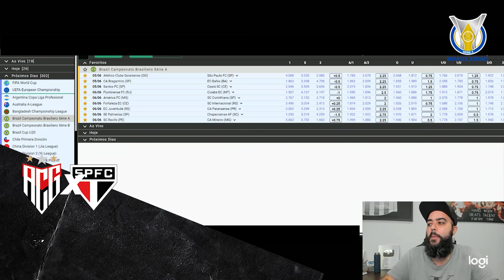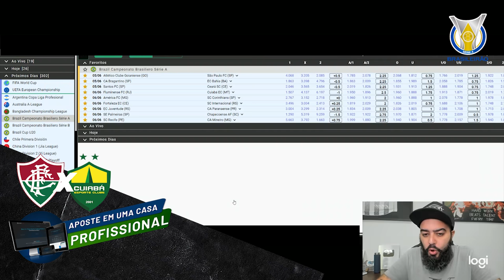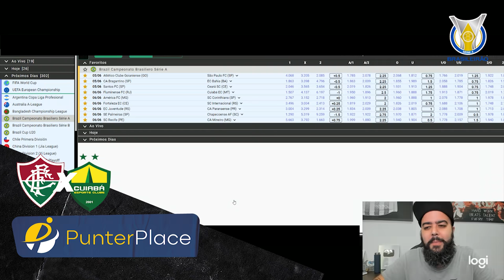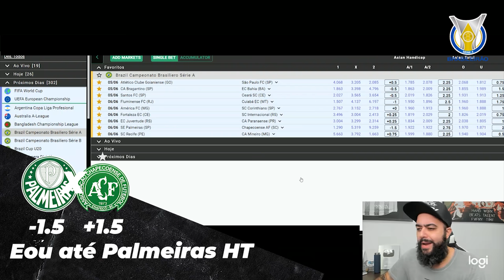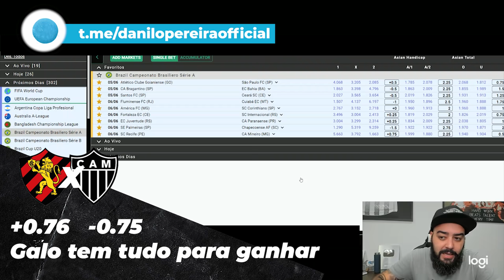⚽Análises e Prognósticos para o Brasileirão Série A - 2a RODADA⚽